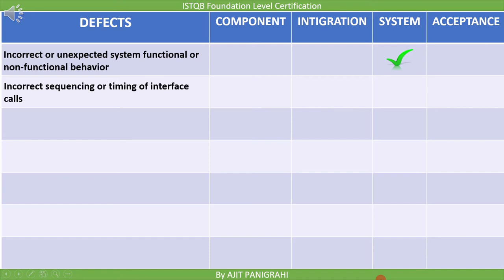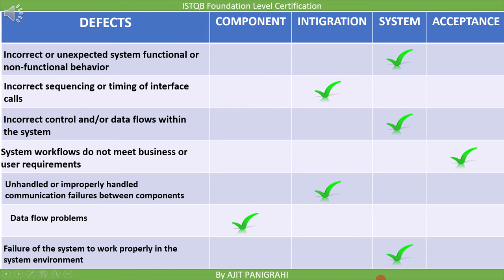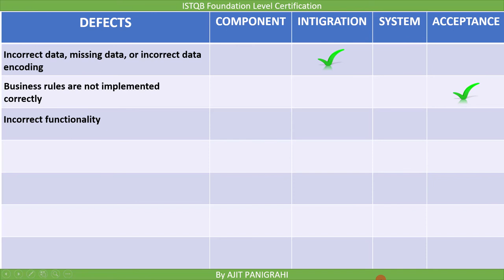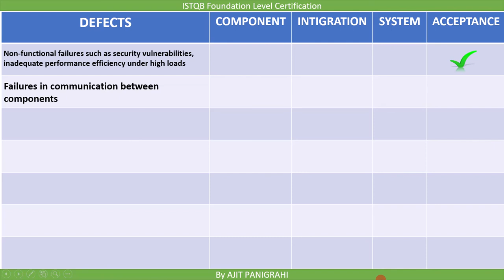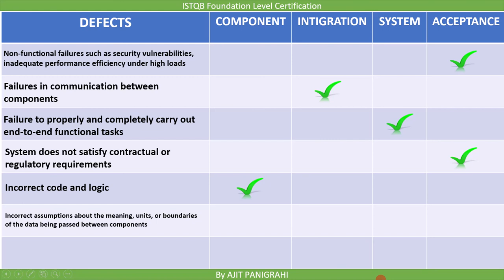2 2 5 1 Test Levels Defects Activity